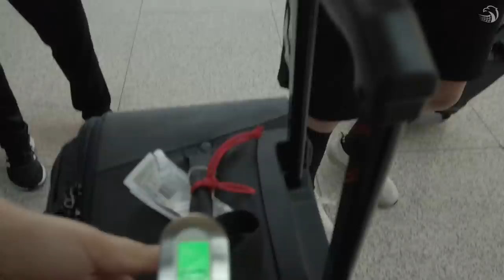Vlog&Play: Fred, wulkan i piłki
Reprezentacja Polski dotarła na Filipiny, gdzie rozegra kolejne mecze Siatkarskiej Ligi Narodów.